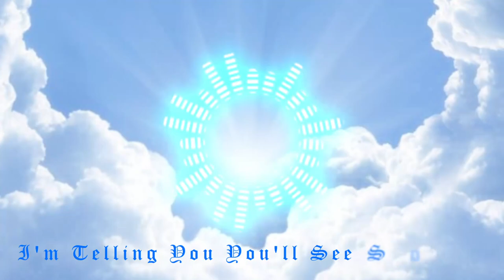Robotic Maniac - Follow Me To Heaven 🕊 (Copyright Free)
Welcome to the official YouTube channel of Robotic Maniac, your go-to destination for uplifting and captivating music! Robotic Maniac is a talented composer and producer dedicated to providing high-quality, royalty-free songs for content creators, video producers, and creative enthusiasts.

In this mesmerizing music video, Robotic Maniac presents "Dancing All Night Long," a compilation of his finest works that will undoubtedly captivate your senses. Immerse yourself in a world of blissful harmonies and infectious beats, carefully crafted to enhance your projects and leave a lasting impact on your audience.

Each track in this collection embodies the signature style of Robotic Maniac, blending a diverse range of genres, from EMDs to Raps, into a unique sonic experience. Whether you're working on a vlog, a documentary, a video game, or any other creative endeavor, these royalty-free melodies are designed to elevate your content to new heights.

Discover the true potential of your content with "Dancing All Night Long" by Robotic Maniac.

Join a growing community of creators who have experienced the magic of Robotic Maniac's music.

Let the power of music take you on a journey of inspiration and creativity. Unleash your imagination with Robotic Maniac's Royalty Free Music today!